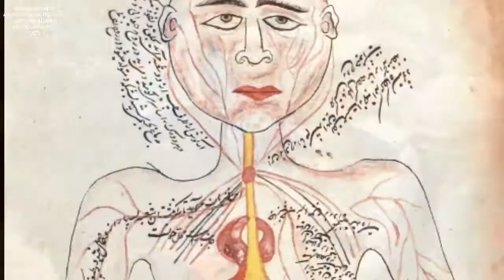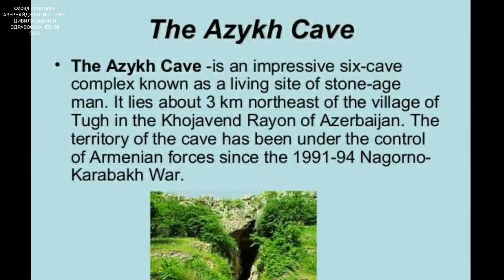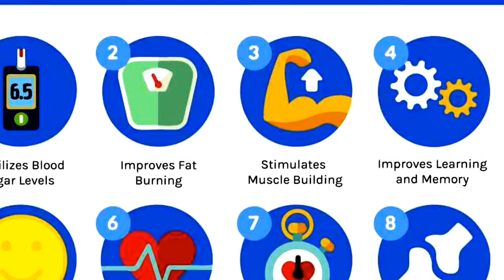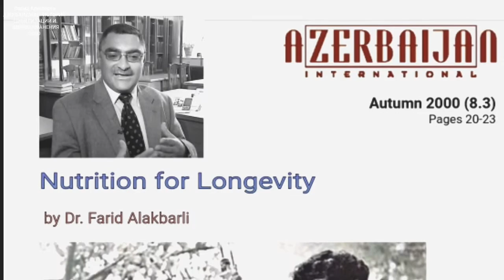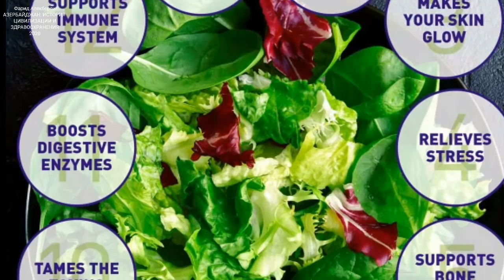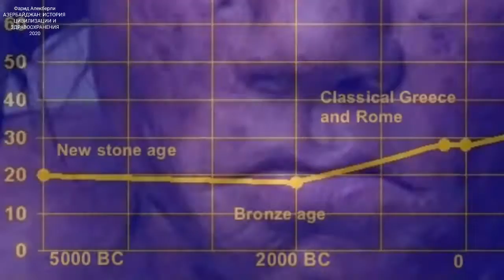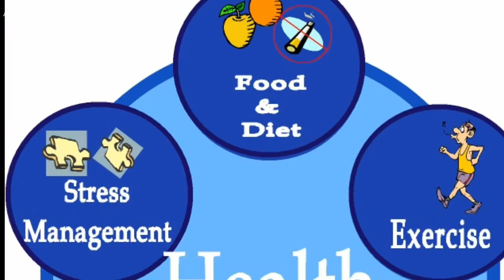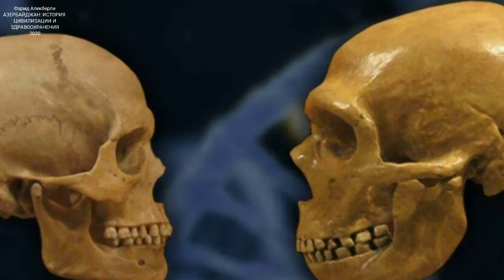Фарид Алекберли. Врачевание в эпоху палеолита.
Первая серия фильма профессора Фарида Алекберли."Азербайджан: история цивилизации и здравоохранения. Часть I. Палеолит".  Дубляж с английского.